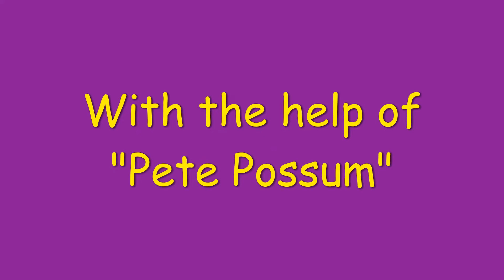Pete Possum- Part 1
A brief video representation observing the stages of decay of a dead opossum. Review video and complete the Google Classroom Assessment